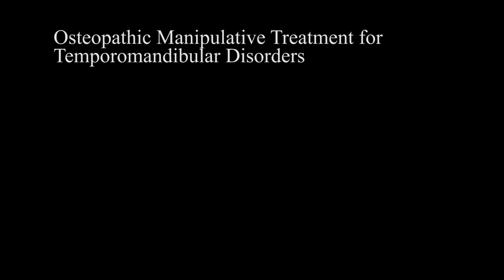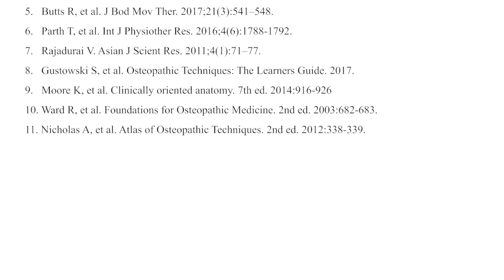OMT for Temporomandibular Disorders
Temporomandibular disorder is common, affecting a quarter of the population. The symptoms of clicking and crepitation may be improved through OMT. Jordan Keys, DO, demonstrates the use unilateral TMJ dysfunction muscle energy, which targets the muscles of mastication.